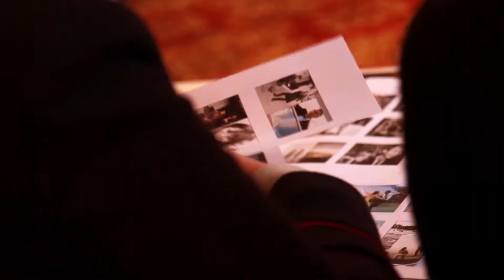Behind the scenes met Beau en Wendy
De fotoshoot met Beau voor WENDY #13 mag je wel zeer spectaculair noemen. We namen een kijkje achter de schermen.
Video: Better in the light